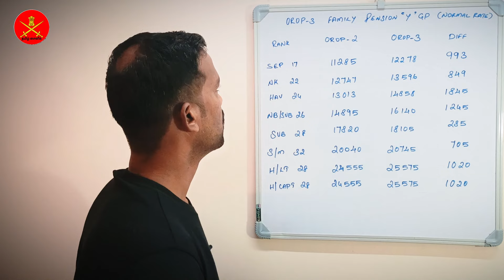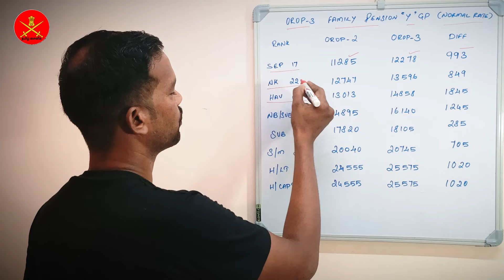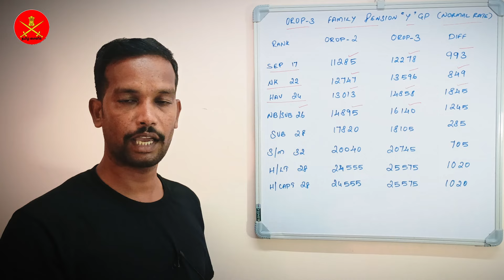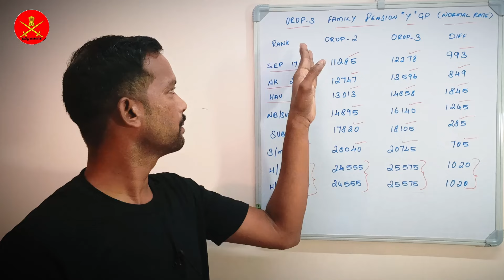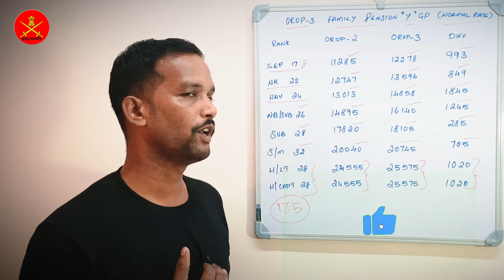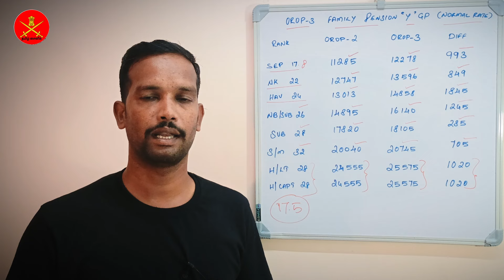FAMILY PENSIONER OROP 3 PAY CALCULATION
👉PDF LINK 🖇️